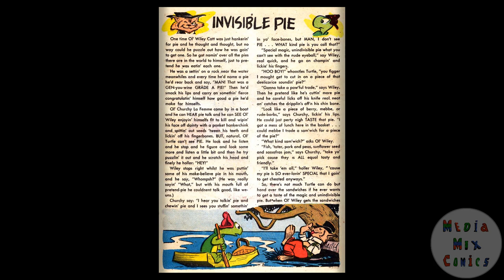Pogo Possum #10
Publication history